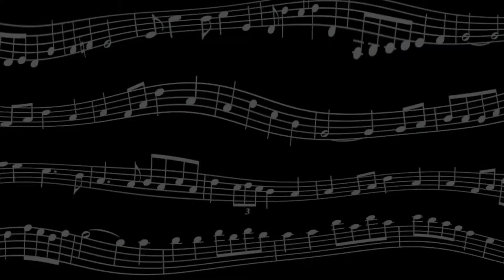NIPS @30: Green Willis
The weekly NIPS jam session celebrates 30 years of tune making, potlucks, fun, and friendship. Green Willis is a traditional American tune, not under copyright.